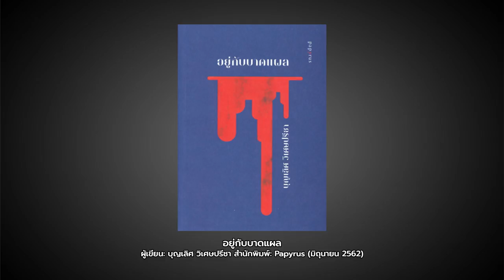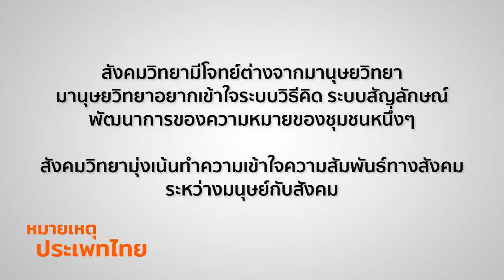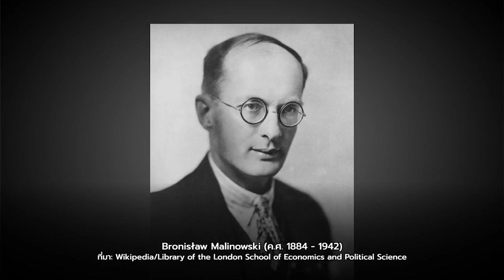ความต่างระหว่างประวัติศาสตร์กับมานุษยวิทยา | หมายเหตุประเพทไทย #287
เส้นแบ่งระหว่างวิชาประวัติศาสตร์และมานุษยวิทยาอยู่ที่ใด และสองศาสตร์นี้มีจุดร่วมอย่างไร อิทธิพลของสำนัก Annales school ส่งผลต่อการศึกษาประวัติศาสตร์อย่างไร ในขณะที่ศึกษาประวัติศาสตร์แบบมุขปาฐะ หรือ Oral history ส่งผลต่อภาคสนามของนักมานุษยวิทยาอย่างไร ติดตามได้ในหมายเหตุประเพทไทยตอน "ความต่างระหว่างประวัติศาสตร์กับมานุษยวิทยา" พบกับชานันท์ ยอดหงษ์ และติณณภพจ์ สินสมบูรณ์ทอง